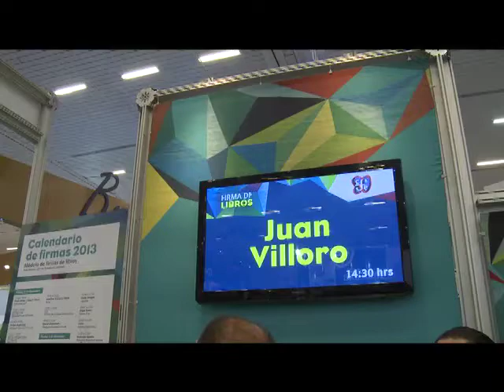Villoro, de los más esperados en su firma de libros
Juan Villoro convocó este domingo a más de 80 personas a la firma de libros.